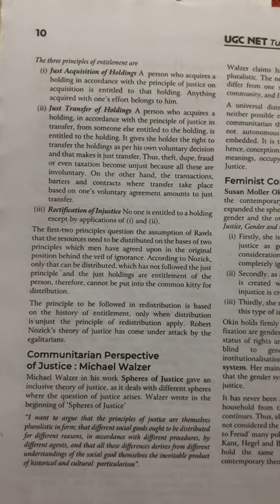UGC NET POLITICAL SCIENCE 2022 CHAPTER 1 COMMUNITARIAN PERSPECTIVEC OF JUSTICE MICHAEL WALZER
video is created by dipam education in this video I teach you
1 communitarian  perspective  if justice Michael  welzer
2 feminist concept of justice